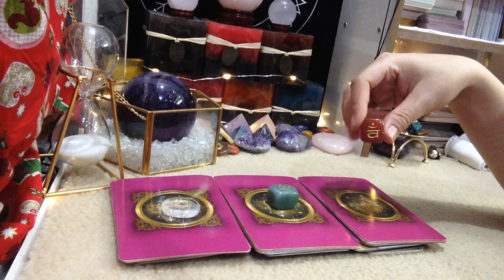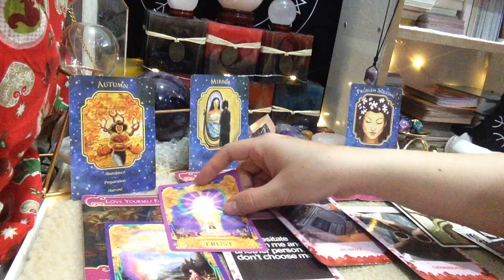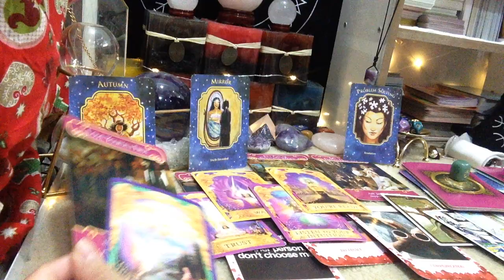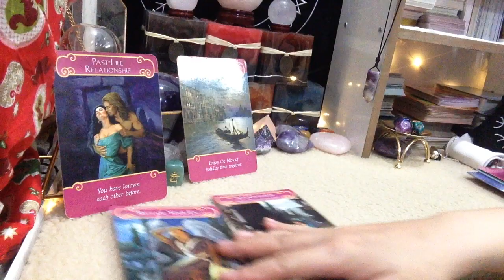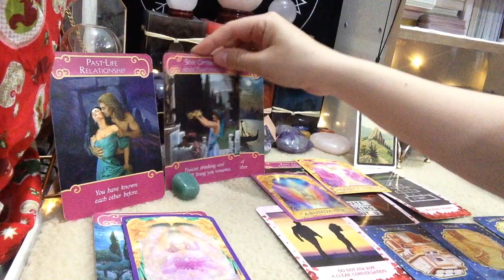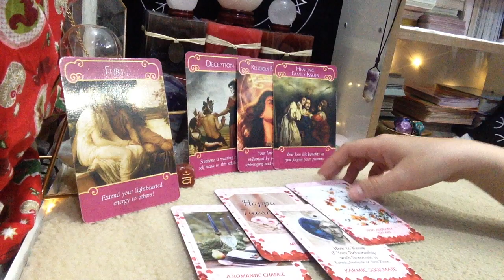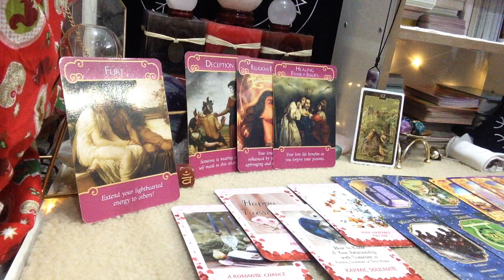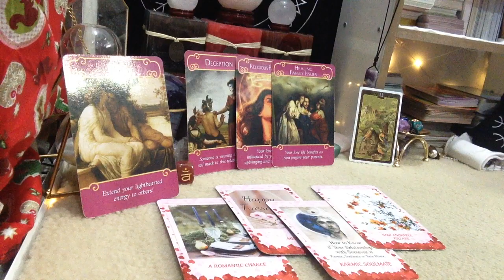HỌ QUAY VỀ TÌM BẠN KHÔNG? SẼ CÓ GÌ SAU ĐÓ?